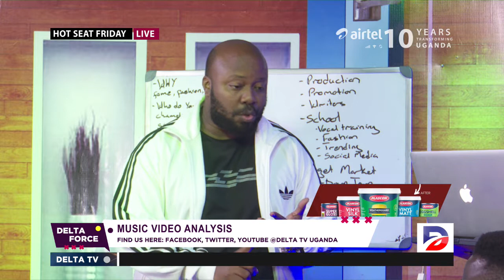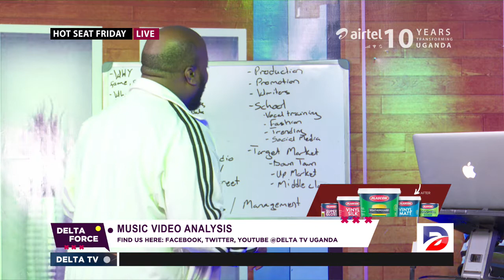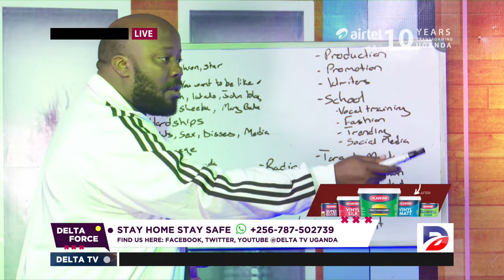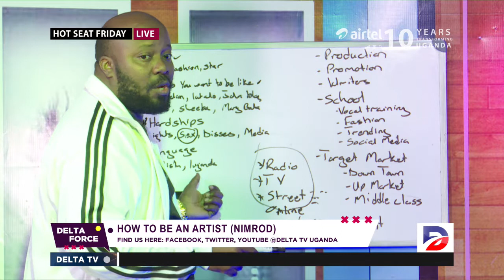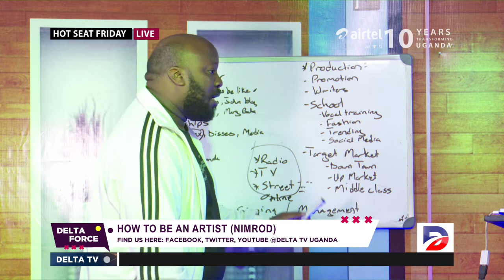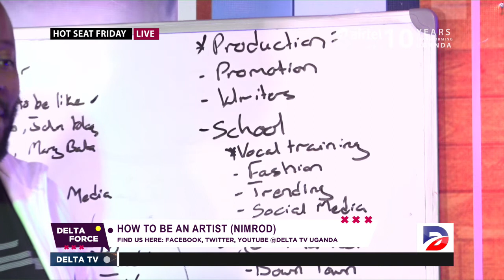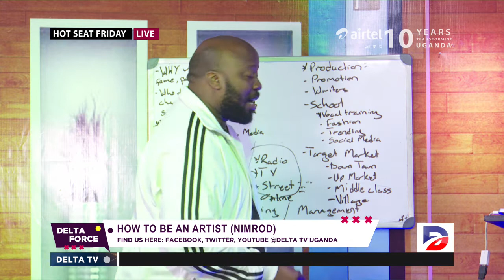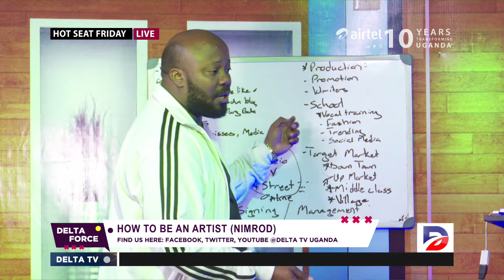Dj Nimrod Teaches Music Business to All Artists.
Professor Dj Nimrod Comes up with a Lesson to All Artists on how to Manage Music and Succeed. *Friday Music Board*. Analysis by Ronnie Mark Kiyingi Mr Kasazo, James Propa JP, Dj Nimrod, and Dj Nec.